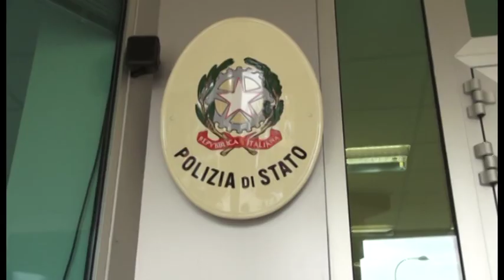L'Aquila. Rissa tra giovanissimi in centro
Rissa in centro tra giovanissimi ieri sera. Un ragazzo è stato ferito e trasportato al San Salvatore